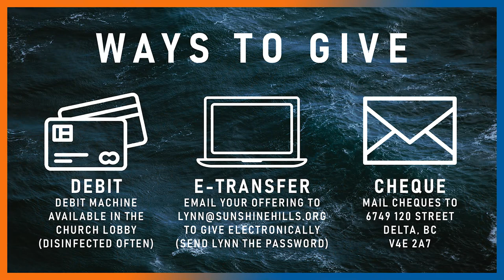May 2, 2021 | Service + Communion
Join in for a gospel-inspired worship set led by Cam and the team. Pastor Tom brings a message that has been on his heart and Pastor Danny leads us in a time of communion.

Augustus Montague Toplady | Thomas Hastings

Anthony Johnson Showalter | Elisha Albright Hoffman

Albert E. Brumley
© Words: 1932 Hartford Music Company. Renewed 1960 Albert E. Brumley And Sons (Admin. by ClearBox Rights, LLC)
Music: 1932 Hartford Music Company. Renewed 1960 Albert E. Brumley And Sons (Admin. by ClearBox Rights, LLC)